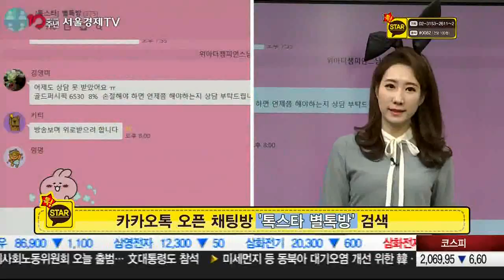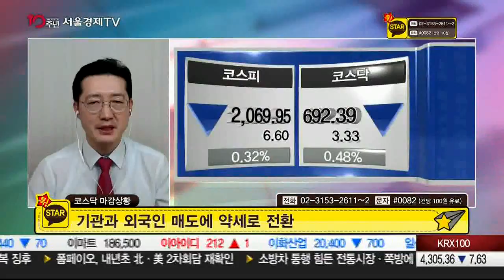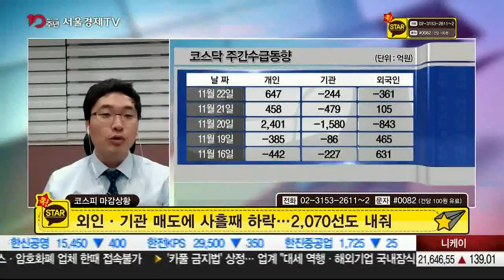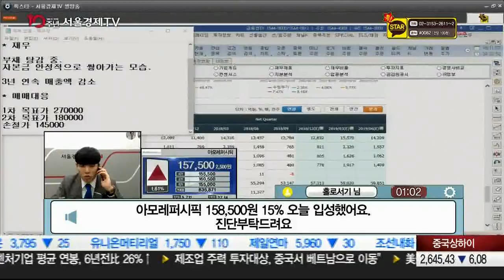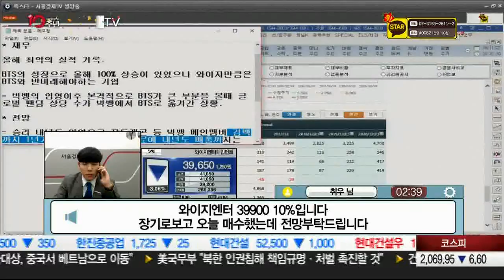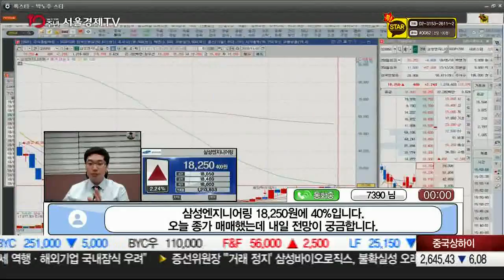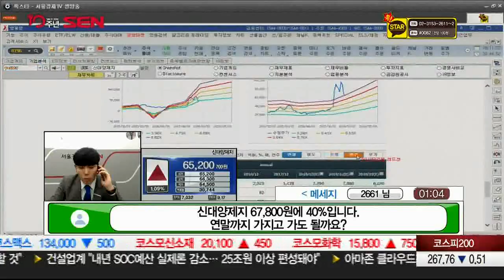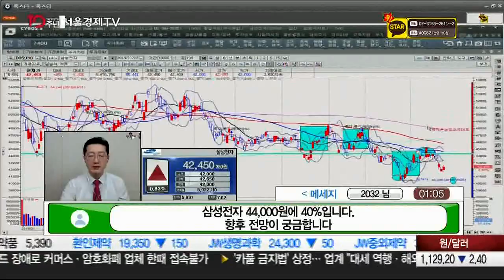20181122_톡스타_1부_246회